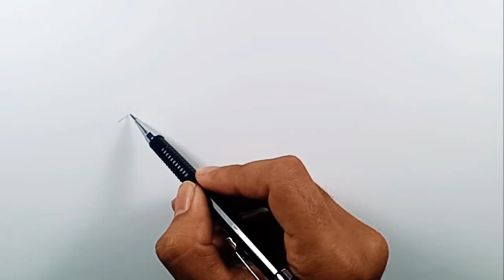How to Draw Zeppelin